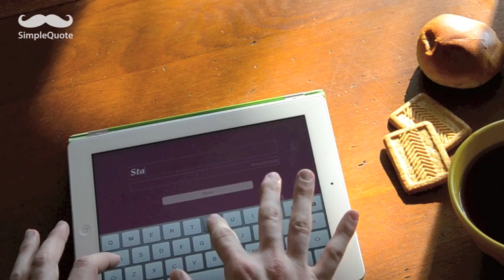SimpleQuote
Made by Nuage touch.

Music composed by Giles Lamb for the first Dead Island trailer.